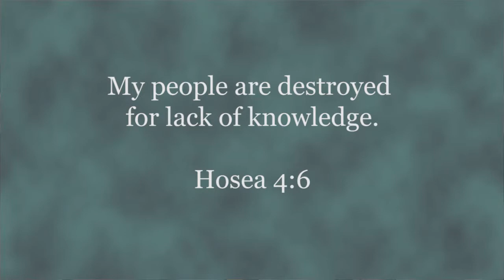Becoming a Bible-Reading Leader 2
This module examines how Scripture is relevant to the elders' work, and provides practical advice for developing and implementing a consistent plan, place and time for Bible reading. Part 2 of 3.